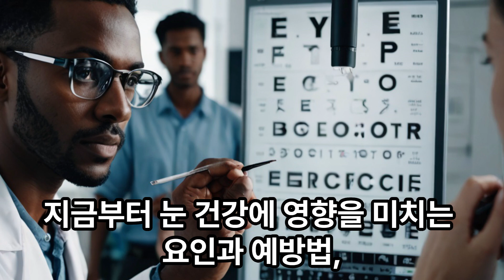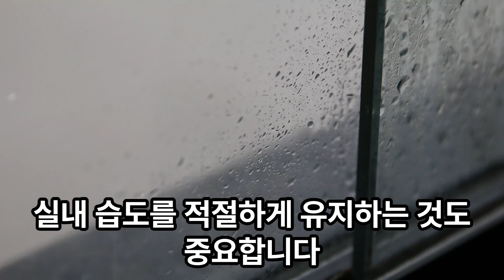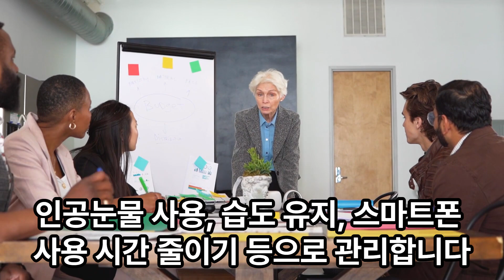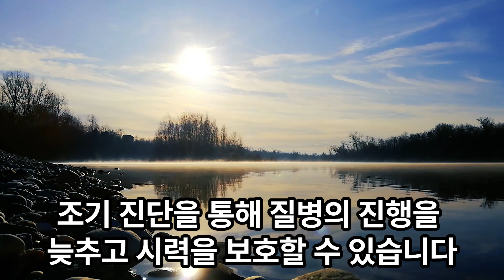눈 건강에 대한 종합적인 정보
눈은 우리 몸의 중요한 감각 기관으로, 건강한 시력 유지를 위해서는 꾸준한 관리와 주의가 필요합니다. 눈 건강은 시력 유지와 삶의 질에 직결되는 중요한 요소입니다. 유전적 요인을 제외한 대부분의 눈 질환은 생활 습관 개선과 적절한 관리를 통해 예방하거나 진행 속도를 늦출 수 있습니다. 정기적인 검진과 건강한 생활 습관을 통해 눈 건강을 지키고, 밝고 건강한 시력을 유지하도록 노력해야 합니다.